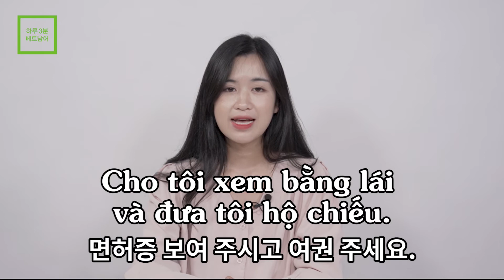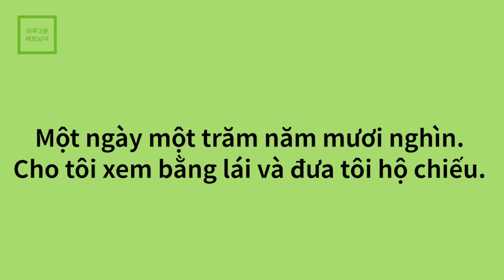[하루 3분 베트남어] 26. 오토바이 렌트하기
완전 쉽게! 즐겁게! 만만하게!
오늘부터 시작하는 '하루 3분 베트남어'